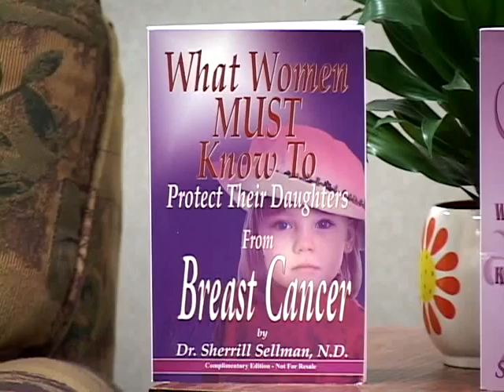Young Women and Breast Cancer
Dr. Sherrill Sellman discusses breast cancer in young women and why women need to pay attention to their bodies.